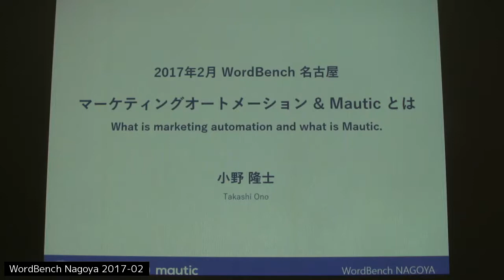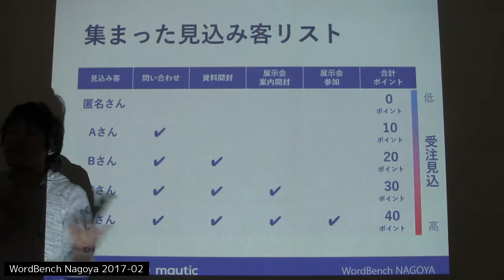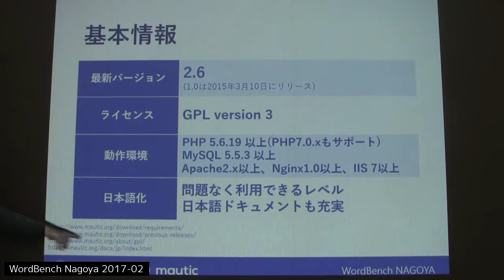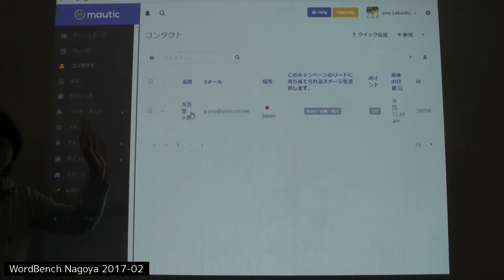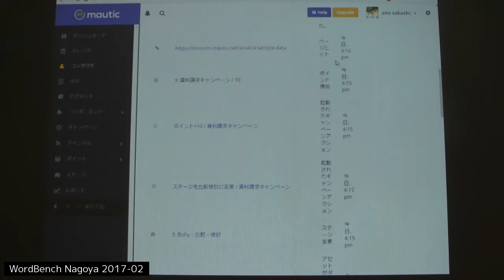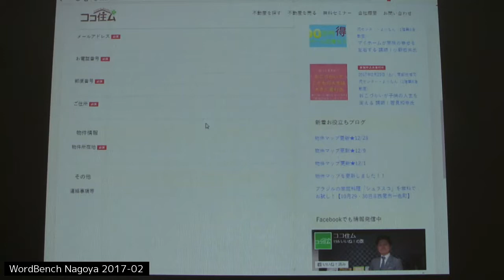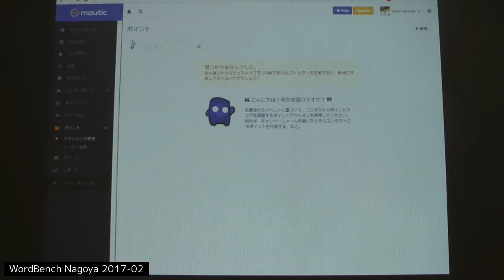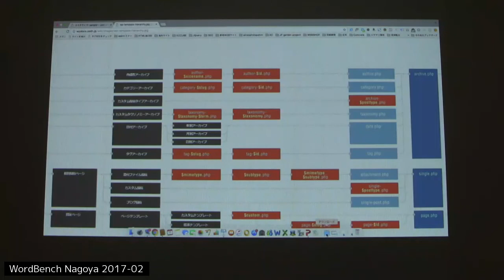マーケティングとMA（マーケティングオートメーション）のお話 - WordBench Nagoya 2017年2月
マーケティングオートメーション（略してMA）を導入することで、当てずっぽうに行っていた営業活動を、論理的かつ合理的に行えるようになります。
今回の勉強会では、マーケティングオートメーションの基本とマーケティングオートメーションツール「Mautic」の紹介、Mauticをどのように WordPress サイトに組み込むかなど、マーケティングオートメーションの基礎・導入についてを実際の画面を見ながらお話します。

会社の営業マンが少なくて困っている。ウェブサイトからの問い合わせをしっかりと成約に結びつけたい。、という方向けの内容です。